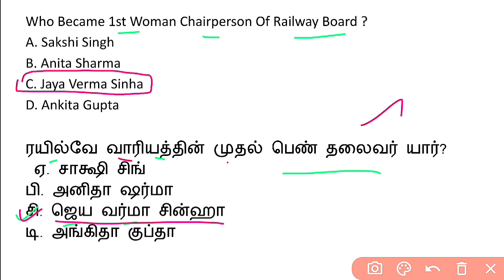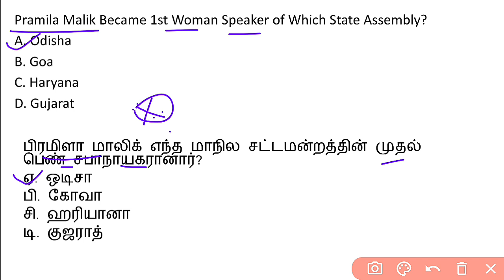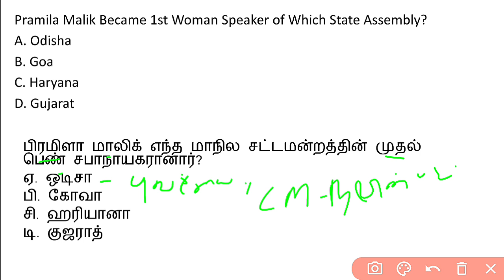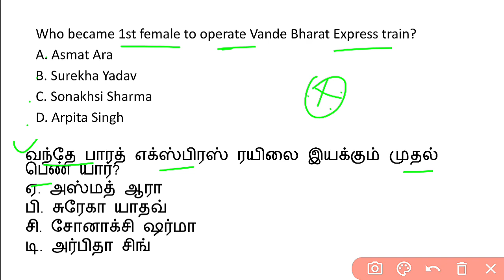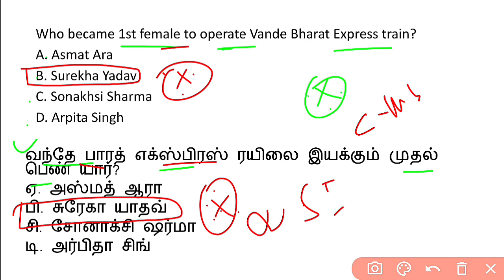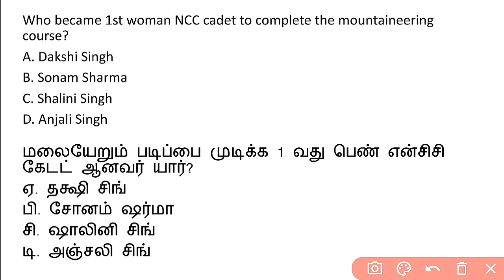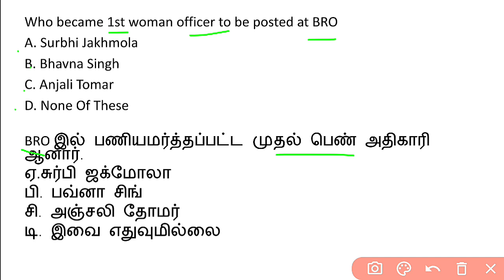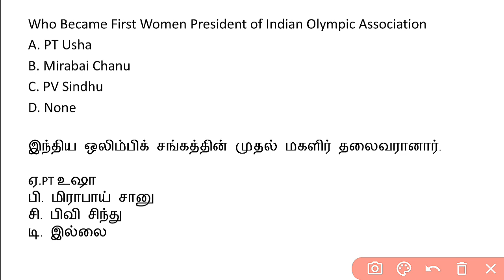First Women in India | SSC GD 2024 | STATIC GK | SUTHAN COACHING